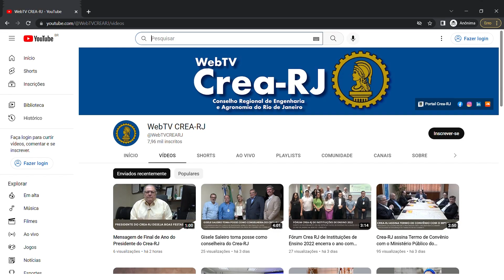Crea-RJ realiza o Prêmio Láurea ao Mérito 2022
Em comemoração ao Dia do Engenheiro, celebrado no dia 11 de dezembro, o Crea-RJ realiza a cerimônia de entrega do Prêmio Láurea ao Mérito 2022 no auditório Dulphe Pinheiro Machado, em sua sede.

O Diploma do Mérito, homenagem em vida, e a inscrição no Livro do Mérito 2022, post mortem, são um reconhecimento aos profissionais que se destacam ou se destacaram em prol da Engenharia, Agronomia e Geociências.

O presidente do Crea-RJ, Luiz Antonio Cosenza, abriu o evento ao lado do Chanceler da Comissão do Mérito, Antonio Carlos Soares Pereira.

O conselheiro federal Jorge Luiz Bitencourt da Rocha e o coordenador da Câmara Especializada de Engenharia Civil e membro da Comissão do Mérito, Luiz Carneiro de Oliveira também compuseram a mesa.

Nesta edição 2022, os galardoados com o Diploma do Mérito foram a engenheira mecânica Alzira Abrantes Madeira e o engenheiro civil, sanitarista e ambiental Fabiano Battemarco da Silva Martins, que não pode comparecer ao evento e foi representado pelo professor doutor em administração Eduardo Gusmão da Costa.

Foram homenageados com a inscrição no Livro do Mérito, in memoriam, o engenheiro civil Pedro Ivo Neves Tovar; o geólogo André Calixto Vieira e o engenheiro civil e eletricista, Hélio Mello de Almeida.

O prêmio é uma realização da Comissão Especial do Mérito do Crea-RJ.

Texto e Narração: Ana Ioselli
Cinegrafia: Felipe Roza, Ana Ioselli e Nato Kandhall
Edição: Felipe Roza
Revisão: Ana Ioselli, Nato Kandhall e Lilia Costa